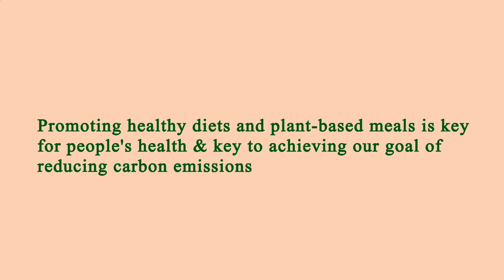Location Restaurants Near Me Los Angeles 90032 CA, Los Angeles County, California, United States